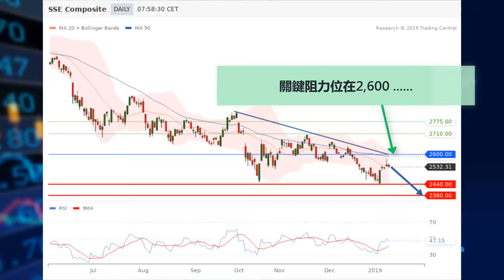上証綜合指數看空信號浮現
財新中國製造業採購經理人指數顯示12月製造業活動萎縮，為17個月以來的第一次，說明減緩中國經濟仍然是一個問題。上證綜合指數已出現看跌信號，除了它仍然受到一條下降趨勢線限制，還有倒狀鎚子暗示近期反彈已結束。關鍵阻力位在2,600，下行目標為2,440和2,380。